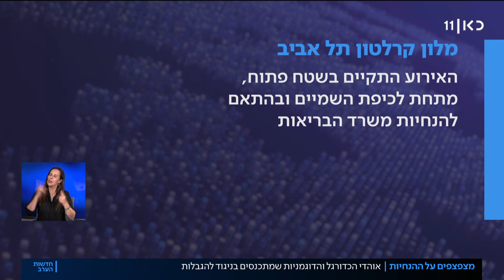מצפצפים על ההנחיות: ממסיבת הסלבס ועד התקבצות האוהדים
כאן חדשות | עוד אירועים של הפרת הגבלות הקורונה – בתל אביב פשטה המשטרה אמש על מסיבה של סוכנוּת הדוגמנות עלית מודלס שנערכה בצפיפות על גג מלון קרלטון בתל אביב בנוכחות 200 חוגגים, בהם לא מעט ידוענים, מנכ"ל המלון עוכב לחקירה, באותה העת מחוץ למשחק בין בית"ר ירושלים לֶהפועל תל אביב  בבלומפילד התקהלו מאות אוהדים אדומים שהמשטרה הִתקשתה לפזר. כתבתה של הדס גרינברג, מתוך חדשות הערב 03.06.20